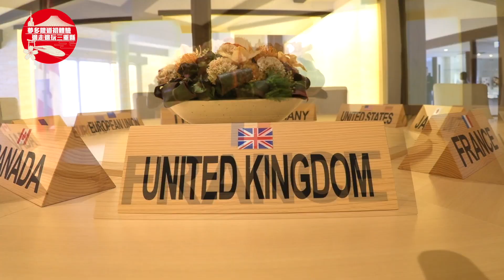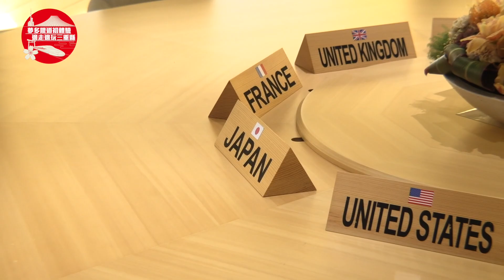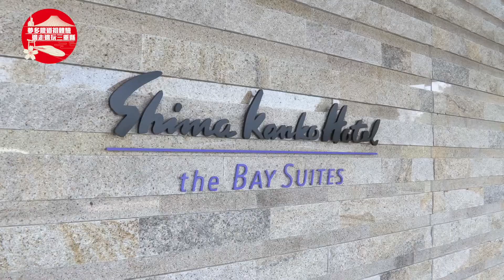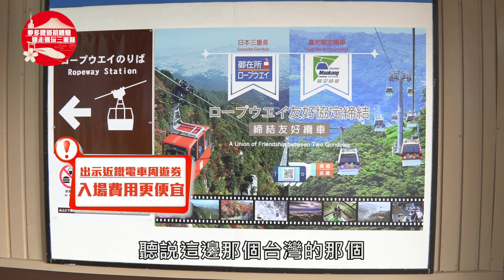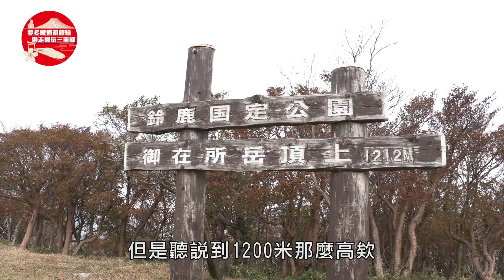夢多帶你玩日本三重縣最終篇！入選日本「夕陽百選」的英虞灣有多迷人？超奢華元首級國際度假酒店，享受伊勢志摩的迷人假期【跟著近鐵電車去旅行-Episode 3】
夢多帶你玩三重最後一集，將前往位於伊勢志摩，被選為日本「夕陽百選」的英虞灣
入住元首級國際度假酒店、日本最大燈海，以及貓空纜車的好姊妹？！

KRPplus（五日券）近鐵全線、巴士免費搭到飽
大阪、奈良、京都、名古屋、三重縣（伊勢志摩）皆可達

【跟著近鐵電車去旅行-Episode 2-】交通方式總整理：
Spot1．志摩觀光酒店→近鐵「賢島」站，轉乘免費接駁巴士2分可達
Spot2．賢島西班牙遊船→近鐵「賢島」站，徒步2分可達
Spot3．橫山展望台→近鐵「鵜方」站，計程車10分可達
Spot4．志摩西班牙村→近鐵「鵜方」站，轉乘巴士13分可達
Spot5．名花之里→(燈會期間)近鐵「近鐵長島」站，轉乘巴士10分可達
                                     (燈會期間外)近鐵「桑名」站，轉乘巴士10分可達
Spot6．御在所空中纜車→近鐵「湯之山溫泉」站，轉乘巴士可達

※出示近鐵電車周遊券plus版皆可免費搭乘巴士，且各設施皆享有優惠價格

近鐵電車周遊券5日券plus (KINTETSU RAIL PASS PLUS)
★近鐵電車、伊賀鐵道連續 5 天內自由乘坐
★伊勢志摩地區的三重交通巴士和鳥羽市「海鷗」巴士 5 天內自由乘坐
★奈良交通巴士 5 天內自由乘坐
★近鐵「長島」站、「桑名」站至「名花之里」區間的三重交通巴士 5 天內自由乘坐
★近鐵「湯之山溫泉」站至「御在所空中纜車」區間的三重交通巴士 5 天內自由乘坐
★販售期間：全年通票
★使用期間：兌換券發行日的六個月內有效

◇一日券、二日券、五日券、五日券plus詳細使用方法，請參考

◇G7領袖高峰會主辦場地「志摩觀光酒店」

◇如何搭？近鐵觀光特急電車SHIMAKAZE(志摩之風號)